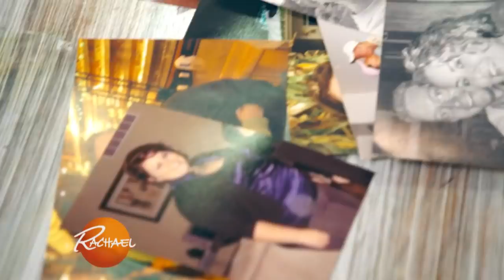After 7 Years of Marriage, 2 Kids + Losing 109 LBS (!!), This Woman Was Ready for a Wedding Do-Ov…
Hear Shandra's inspiring story and watch her shop for her dream dress, plus the emotional wedding ceremony in our studio.